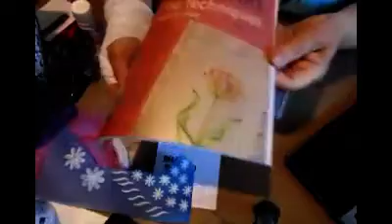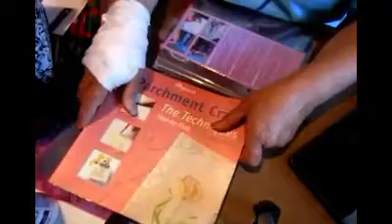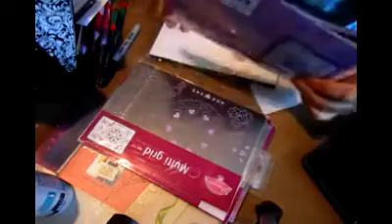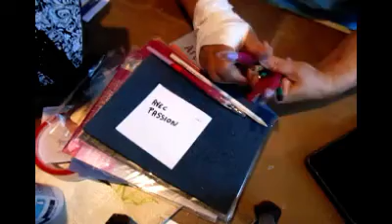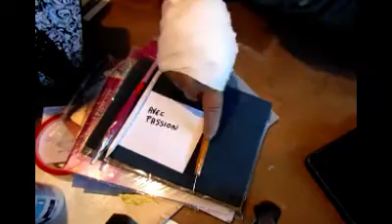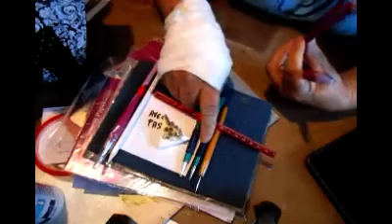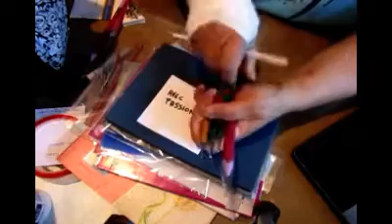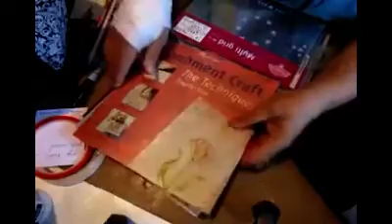tuto: pergamano pour débutante partie 1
pour celles qui veulent faire du PERGAMANO, vous trouverez tout le matériel et accessoires chez: AVEC PASSION,  c'est du vrai matériel pour démarrer et avoir du travail soigné
je ne vend pas ce matériel mais ne peux que vous conseiller
il y aura 4 parties a visionner merci